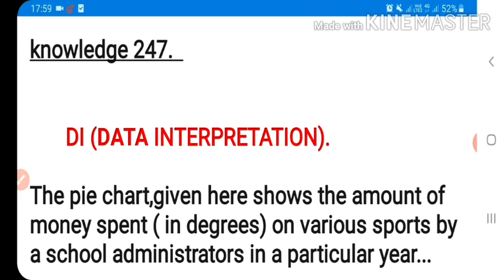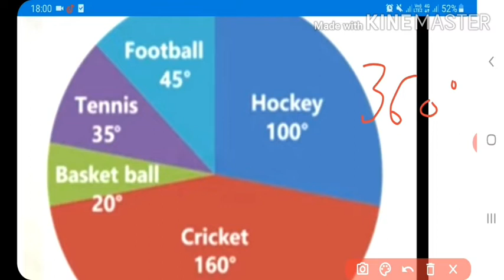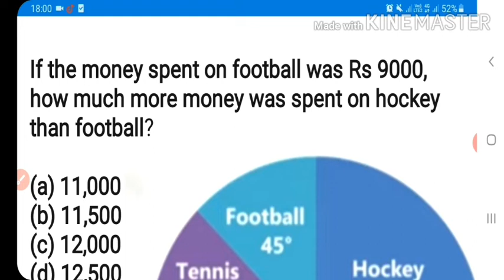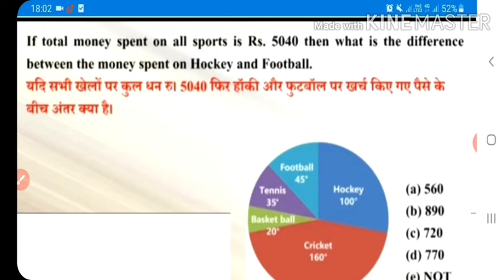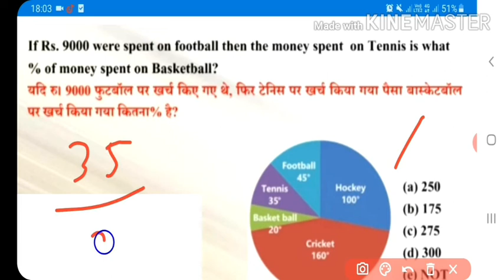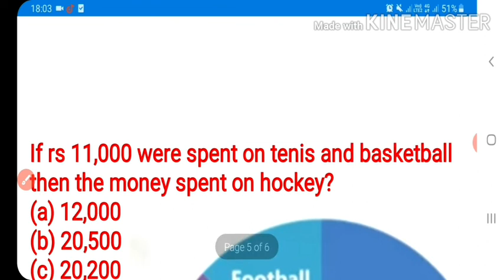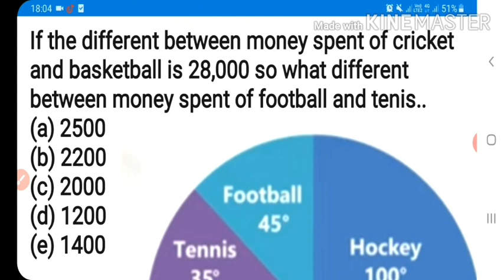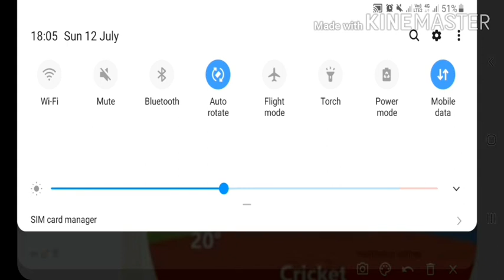DI ( data interpretation)